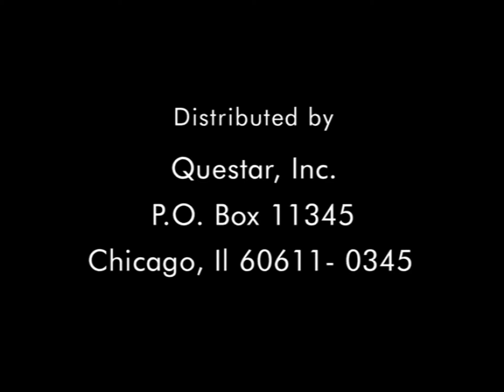FL Productions Corporation/WNET/PBS/Questar (2004)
Source: The end of the Nature episode Pale Male capped from the Questar DVD release.